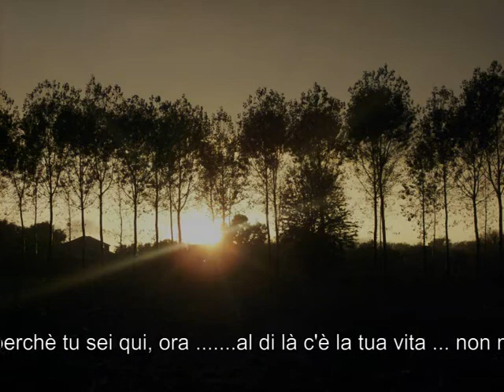Guarda con i tuoi occhi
scoprire nelle propria profondità, la nostra diversità può spaventare a quella mente costretta e ristretta in pregiudizi che, poco intelligenti, hanno imposto come dogmi da osservare per la nostra presenza qui ... ora. Paure e ignoranza, celate da leggi, moralità, eticità e religione costruita e falsata dal messaggio originale per renderla modellabile, per fissare un unica immagine, un unico riflesso dove tu ...devi ... entrarci.. L'unicità e la diversità rende perfetto un tutto in una continua espansione che è la vita. Ma tu ... ora ... che senti? Guarda con i tuoi occhi per te, ora, com'è?

creato con Magic
musica e immagini Roberto Altini